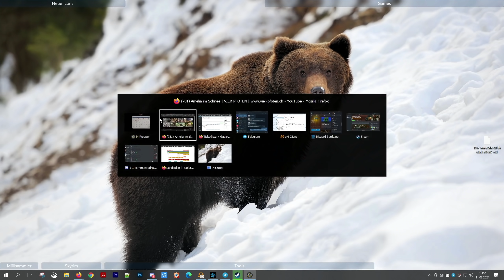MP ☢️ Der mit dem Wolf kämpft | PREPPER SIMULATOR [s1e4]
Mr. Prepper weiß dass etwas nicht stimmt! Ein Atomkrieg liegt in der Luft, ich muss mich vorbereiten! ► Alle Folgen ► ABO ► LIVESTREAMs ◄▼▼Beschreibung lesen!

Über das Spiel (aus dem Klappentext)

MrPrepper bereitet sich vor. Du weißt, dass etwas nicht stimmt, das Risiko eines Atomkrieges liegt in der Luft und du musst vorbereitet sein. Sie haben die Freiheit versprochen aber in diesen survival crafting Spiel, sich mit der paranoiden Regierung zu befassen ist das tägliche Brot.

- Bau einen Unterschlupf
- Baue Maschinen die dich am Leben erhalten: Gärten, Treibhäuser, Werkzeuge, Fahrzeuge etc.
- Mach Geschäfte mit den Nachbarn; gib ihnen was sie brauchen, nimm was nützlich für dich ist.
- Mach Pläne, etwas muss getan werden
- Nimm dich vor der Geheimpolizei in Acht, sie wollen nicht, dass du vorbereitet bist, du sollst unter ihrer Kontrolle bleiben.

GADAROL™ und das G►GS® Logo sind eingetragene Markenzeichen der Gadarol Online Media. Viel Spaß mit der heutigen Folge: MP ☢️ Der mit dem Wolf kämpft | PREPPER SIMULATOR [s1e4]